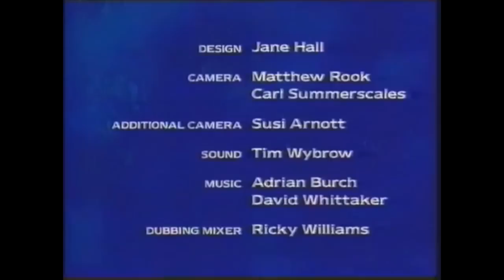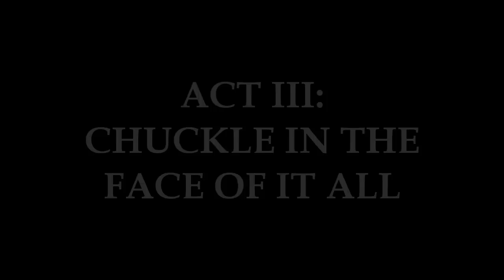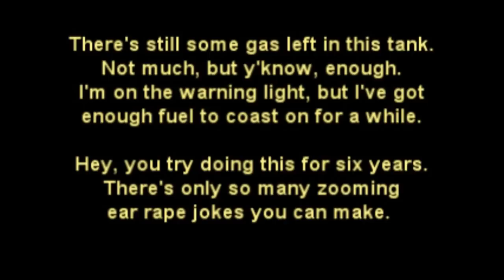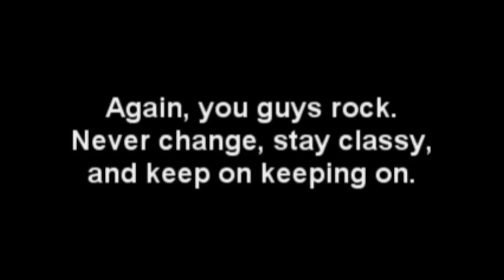1000 (a YTP in three acts)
I love all of you. Well, most of you. Not you, Patrice Thundenbork. You never responded to my myspace request. Fuck you, Patrice. Get outta here.

For the record this was all made specifically for this video, this wasn't some leftover shit I compiled together. All the main sources are from 1998. No reason really, It started with the Rosen section and I just ran with it.